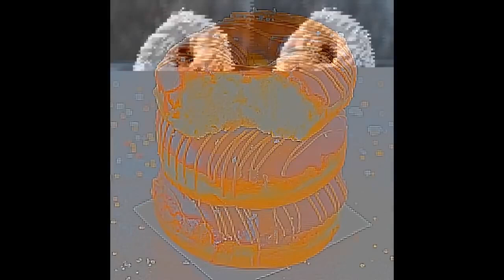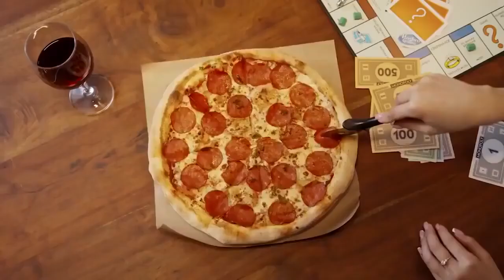10 HISTORII POWSTANIA RÓŻNYCH DAŃ